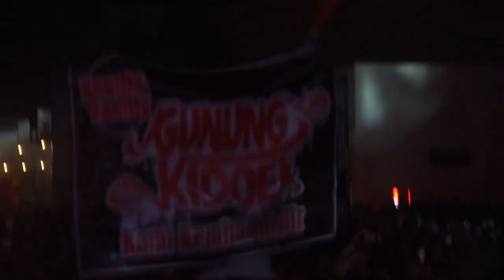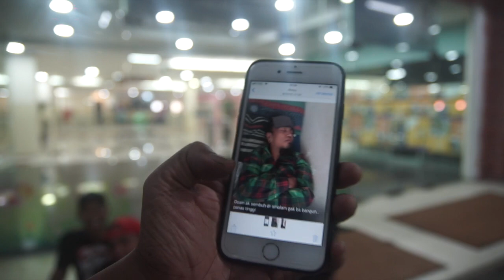"TIDAK TERMAKAN JAMAN" SOS (EPS 172)